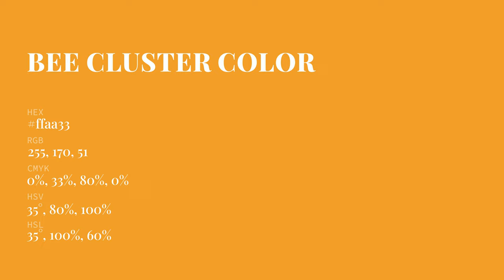Bee Cluster color ffaa33 hex Cool Yellow color ffaa33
What color is Bee Cluster ? ffaa33 hex, Cool Yellow color ffaa33

Hex ffaa33 Color Code is also known as Bee Cluster color

Hex ffaa33 Color code in RGB color code model is created after adding 100% red color, 66.67% green color and 20% blue color.
Hex ffaa33 Color code in CMYK color (process color) code model is generated after subtraction of 0% cyan, 33% magenta, 8% yellow, 0% black.